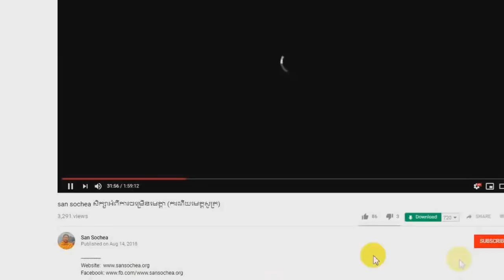47- San Sochea ព្រះធម៌ទេសនាតាមបុណ្យនានា